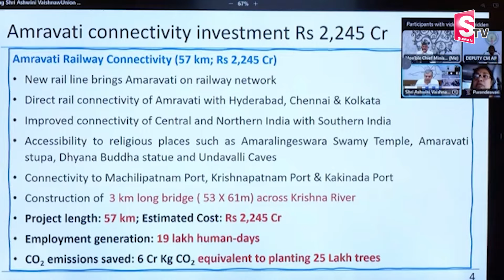2వేల కోట్లతో ఏపీకి కొత్త రైల్వే లైన్ | Ashwini Vaishnaw On Amravati New Railway Line |CM chandrababu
Watch►2వేల కోట్లతో ఏపీకి కొత్త రైల్వే లైన్ | Ashwini Vaishnaw On Amravati New Railway Line |CM chandrababu  @sumantvkadapa